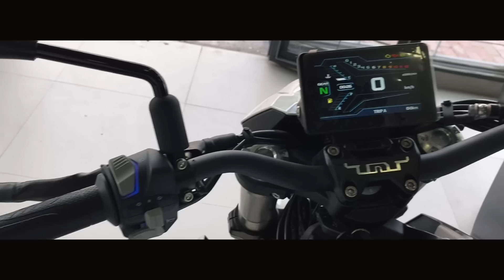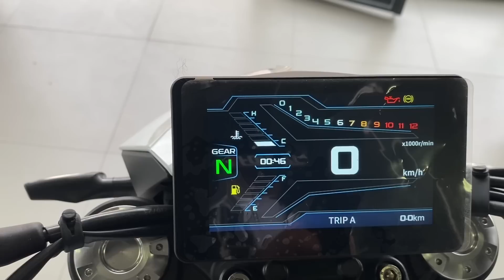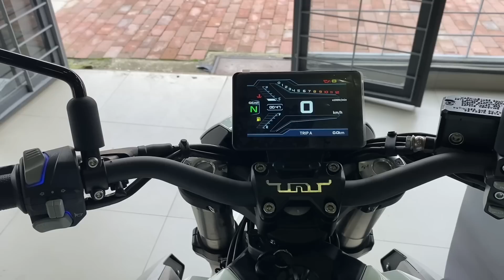Benelli TNT600I 🧨 un sonido que ufff 🤤enamora conoce su precio y más 😏 qué opinas ? 👀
Benelli llega en alto cilíndraje con esta máquina hermosa de 4 cilindros y 600 cc la marca italiana tiene unos precios muy competitivos y en este segmento 🇮🇹✌🏾🧨